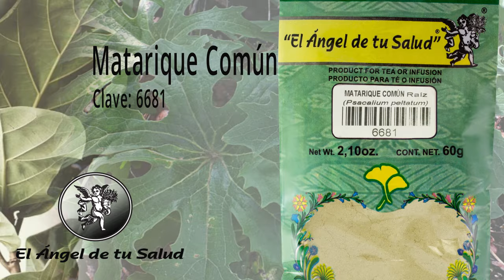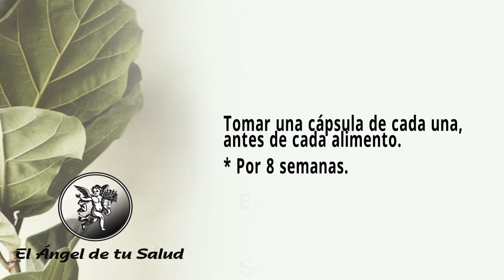FÓRMULA HERBOLARIA PARA TRATAR LA HIPERSOMIA